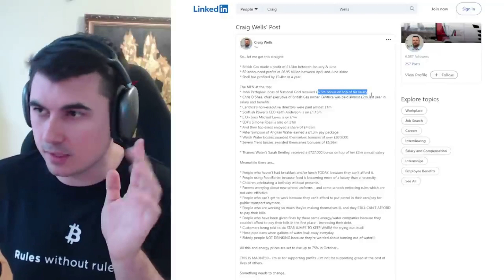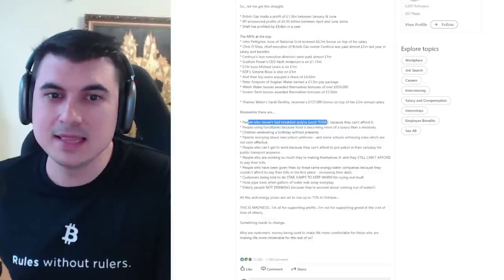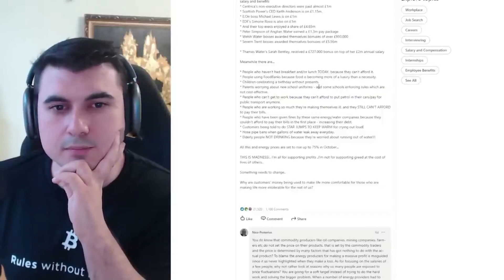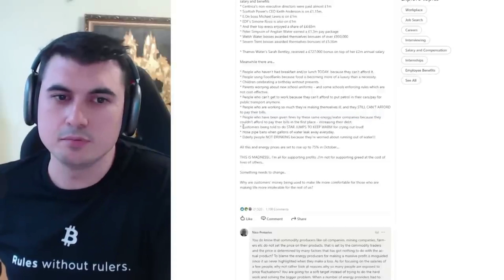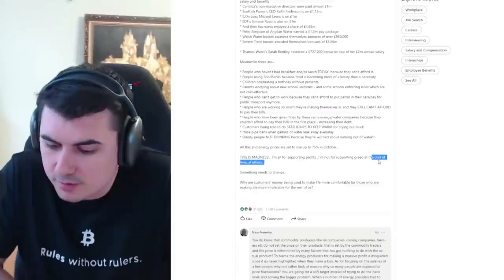Бонуси за милиони долари в Обединеното Кралство.